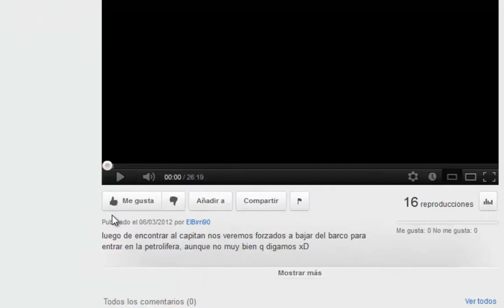Mass Effect 3 Sub Español - Gameplay Prioridad Tierra Parte 3